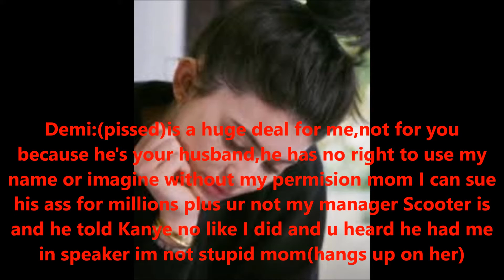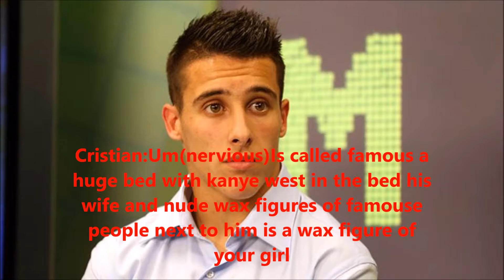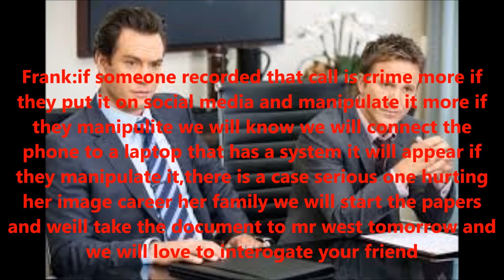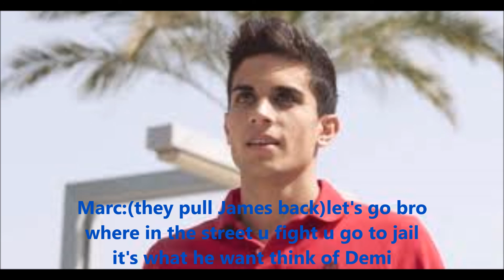Remi Love Story:Love Me Like You Episode:45